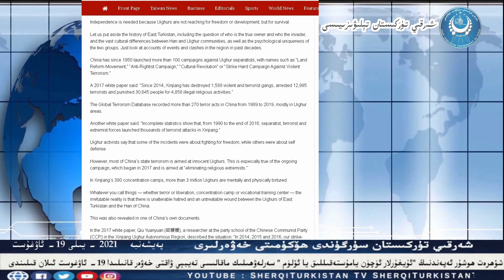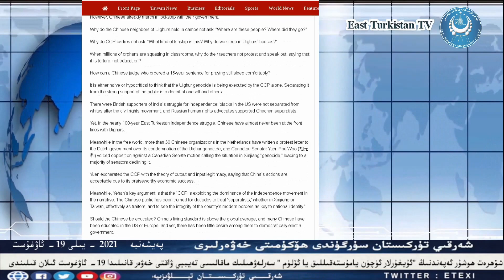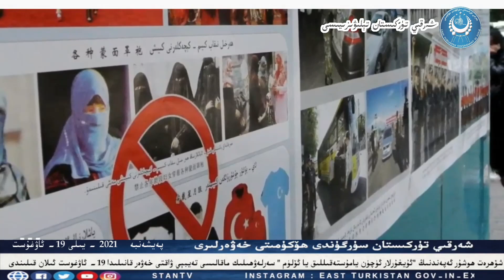"يېخەننىڭ ماقالىسىغا قارىتا يەنە بىر ئوبزور " ئۇيغۇرلار ئۈچۈن يا مۇستەقىللىق يا ئۆلۈم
ئەڭ يېڭى خەۋەرلەردىن بەھرىمان بولۇش ئۈچۈن چوقۇم كۆرۈڭ، مۇشتىرى بولۇڭ، خەلقىمىزنىڭ سىياسىي ئېڭىنىڭ يۇقۇرى كۆتۈرۈلۈشى ئۈچۈن تارقىتىشنى ئۇنۇتماڭ :يۇتۇب ئادرېسىمىز :فىيسىبوك ئادرېسىمىز